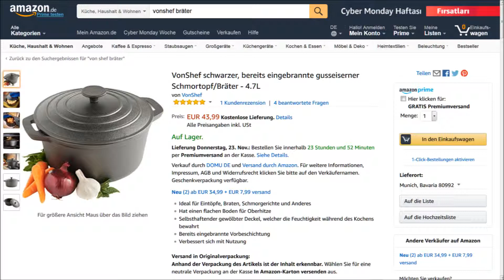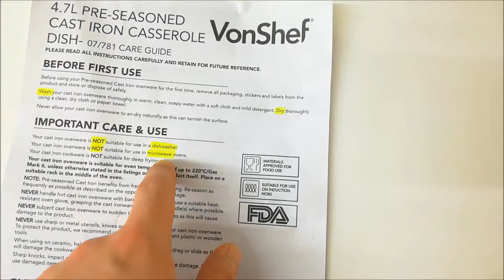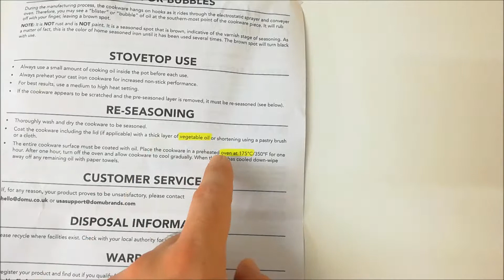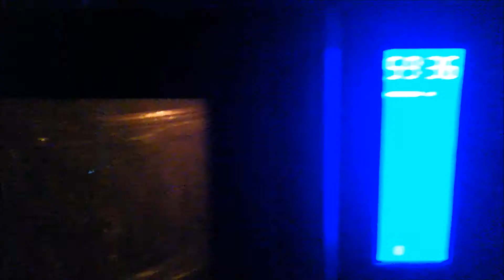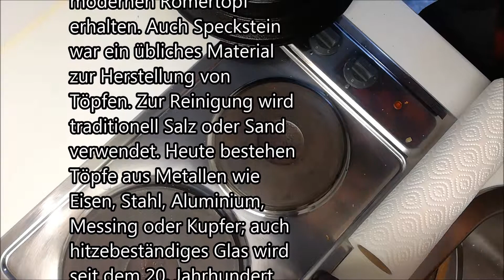VonShef gusseiserner Schmortopf/Bräter